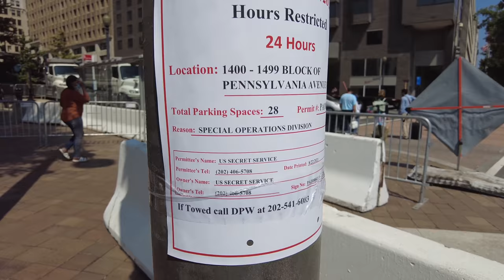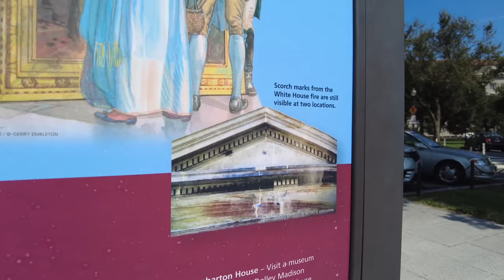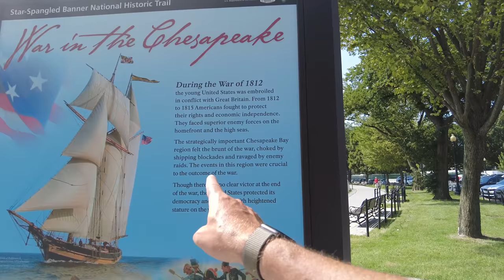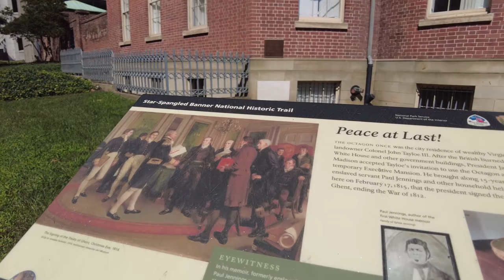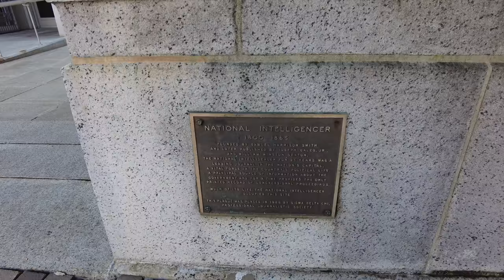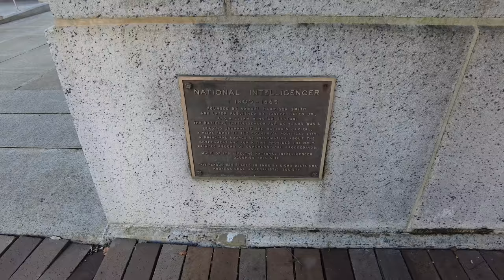August 24 -- The Day Washington D.C. Burned to the Ground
Washington DC burned. White House in Flames. Congress flees as the Capitol is alight. It all happened on August 24, but about 207 years ago.

On August 24 1814, the British burned Washington DC as part of their campaign in the War of 1812. Today being the anniversary, and looking for any excuse to visit the White House, Capitol, Marine Barracks and other places, we decided to do a history lesson while checking in to see the new construction at the White House and security barriers going up for the Israeli Prime Minister's upcoming visit.

Show and tell a bit today.